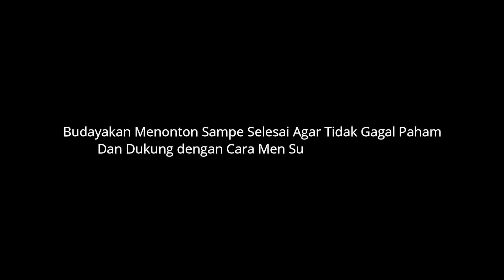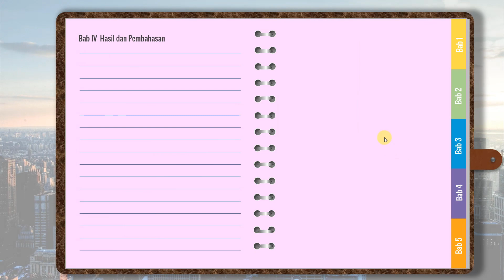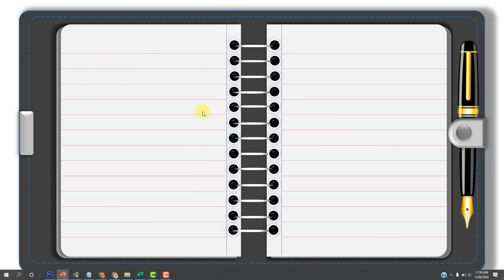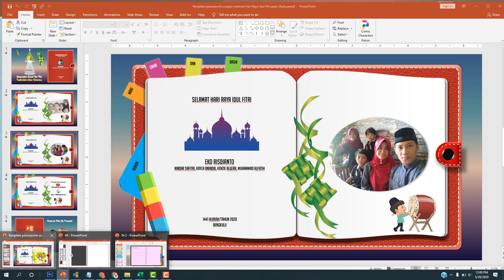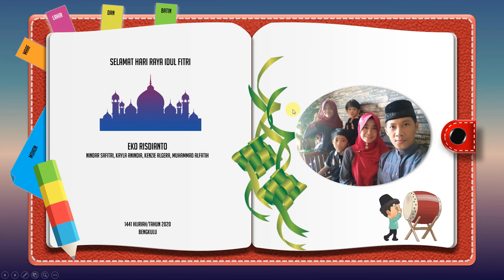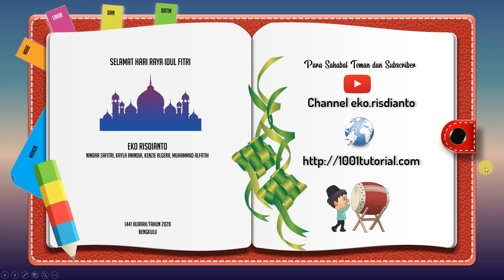3 Free Template PPT Powerpoint Bentuk Buku.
Berikut merupakan 3 Free Template PPT Powerpoint Bentuk Buku.

💥Note : 💥 !!
Berikut kami bagikan 3 template ppt powrepoint yang kreatif untuk presentasi tugas akhir, dan lain lain. LInk masing masin gmasng template ada di bawah ini

Eko Risdianto
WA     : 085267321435